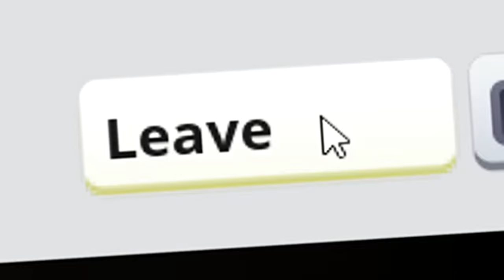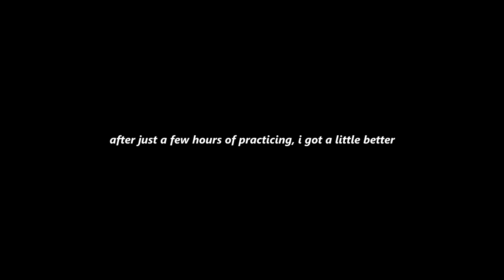My FIRST WIN EVER....(PC)